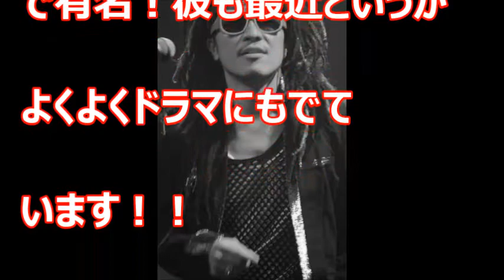【人気沸騰中！】Ottey Ottoman（オッティ・オットマン）がかっこよすぎる・・人気俳優！？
あのオッティ・オットマン！1970年全米のライブ
ハウスを席巻した伝説の日系人ロックスターが存在したー
彼の名はOttey Ottoman
(オッティ・オットマン)。

「西遊記外伝 モンキーパーマ3」 2016年2月3日豪華版＆通常版DVD-BOXリリース！！